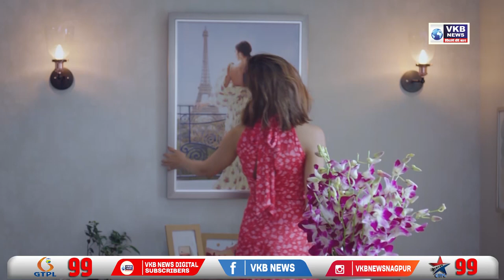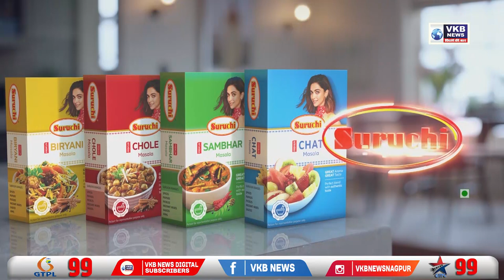आतंकी नेटवर्क पर बड़ा खुलासा, करनाल से पकड़े चार आतंकी